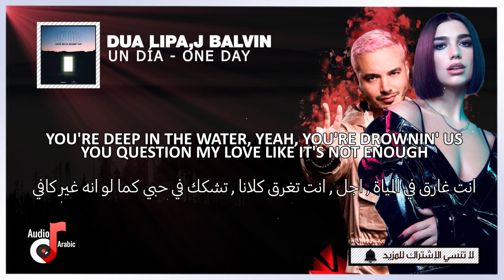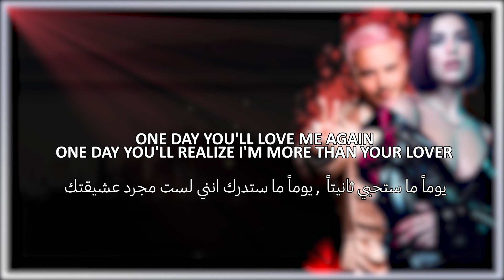J. Balvin, Dua Lipa, Bad Bunny, Tainy - UN DIA (ONE DAY) مترجمة - Lyrics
I Dont make this music I just make the video with arabic translation and lyrics.